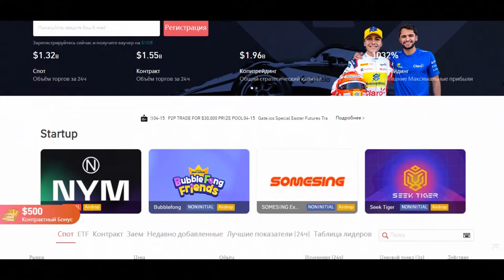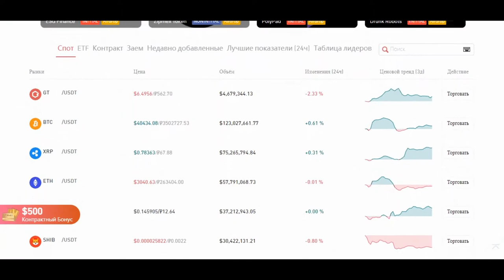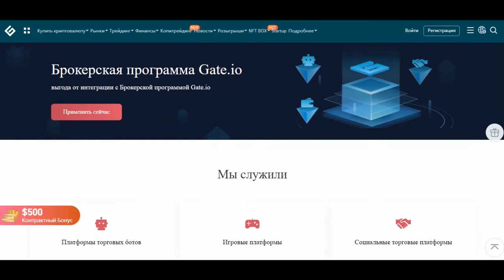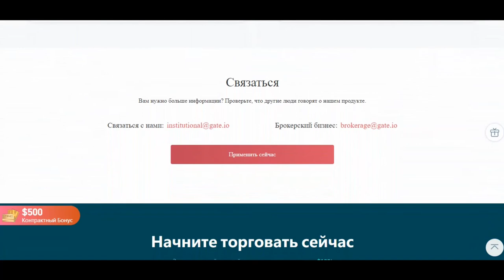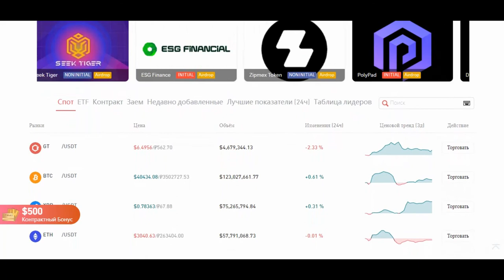🤑ЗАРАБОТАЙ НА Брокерской программе GATE IO